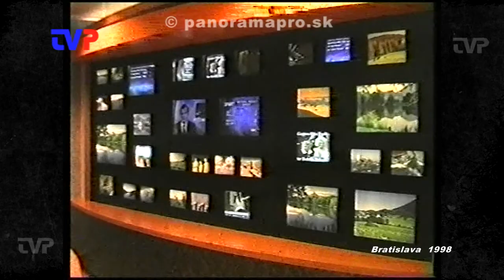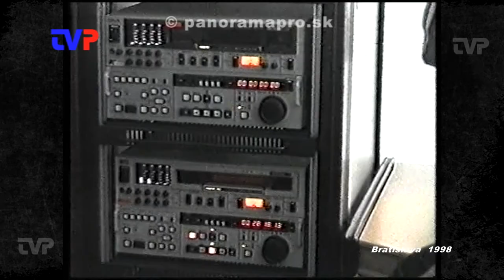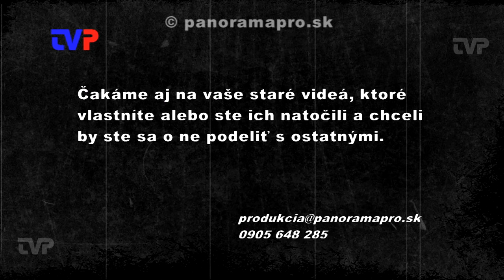ŠTV v STV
Záznam z roku 1998, kedy sa Školská televízia v Žarnovici vybrala na exkurziu do STV a Markízy.